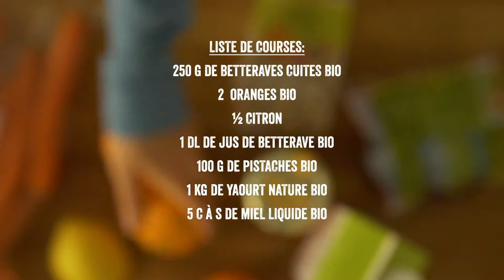Yaourt aux betteraves et à l'orange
Ce snack équilibré plaira à tous les gourmands. À base de betterave rouge, avec des pistaches pour un petit côté crunchy.

Ingrédients pour 1 portion :

betterave rouge
une orange pressée
un jus pressé à froid Delhaize - betterave / poire / pomme / concombre / citron vert
yaourt nature
betterave caramélisés
des éclats de pistache
des morceaux d’orange
un filet de sirop d’érable
de miel
de sirop d'agave

Préparation :

Vous pouvez démarrer avec ce yaourt aux betteraves et à l’orange : réalisez un coulis à base de betterave mixée avec du jus de fruits frais (une orange pressée + un jus pressé à froid Delhaize - betterave / poire / pomme / concombre / citron vert). Nappez-en le yaourt, puis décorez avec des dés de betterave caramélisés, des éclats de pistache (pour le croquant) et des morceaux d’orange. Un filet de sirop d’érable, de miel ou de sirop d'agave et c’est prêt ! Addiction en vue ? Variez les plaisirs : carottes, patates douces ou épinards font de succulents yaourts. Bon printemps gourmand !